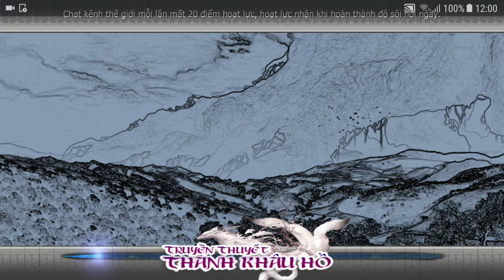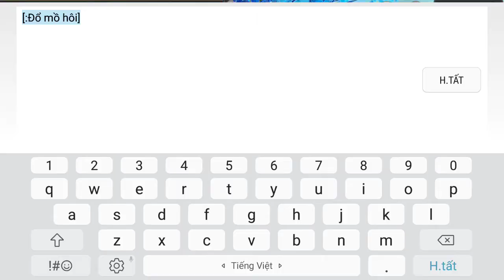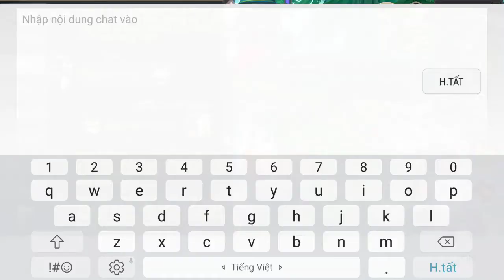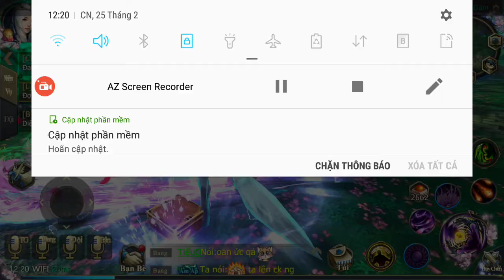TRUYỀN THUYẾT THANH KHÂU HỒ GAME MOBILE_KỶ NIỆM THANH KHÂU 18